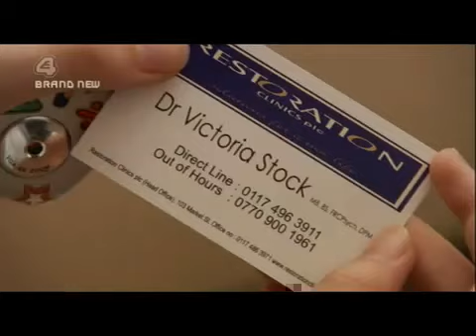Skins - S01E02 Part 6/6 - Cassie - English Subtitles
I do NOT in any way own this show! This video was made for entratianment purposes only!

Blocked in Guernsey, Ireland, Isle of Man, Jersey, United Kingdom.